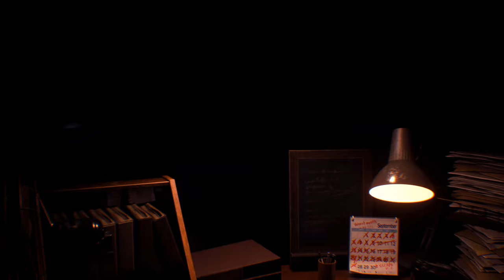Resident Evil 3 Remake mod Jill Valentine Wild West Bad Classic outfit 『jill Wind West Bad Classic』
support

Created by Storm.YD  Arison_C  Mangakadenizgaming MarcosRC  Alphazomega Mr.X  Aerosmith

 Mod shop
Sorry